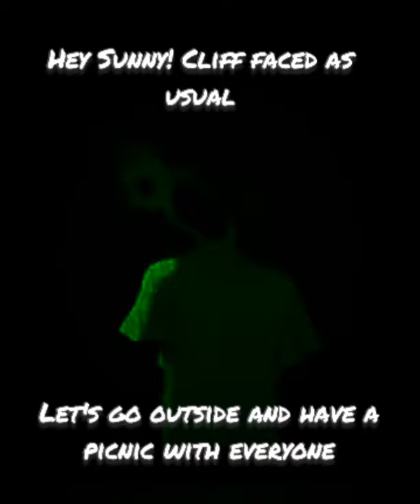What happens if you open the door for Mari - OMORI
HellMari dayo

Fixed it! And it's in landscape now... I think? Added some minor effects as well 😅

EDIT: After watching this on a pc, the screen still looks like it's on mobile... I failed :(

UPDATE: I learned that YouTube turned this into a Short